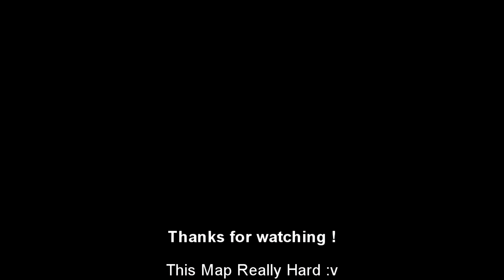HeroSkillV9 Fast Finish - Donard [HD]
Song : Kuba Oms - My Love (NightCore)